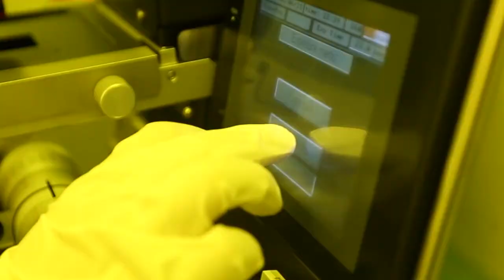BRIDG - World's first industry-led smart sensor consortium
The Orlando region is at the forefront of smart sensor technology and is home to the world’s first industry-led smart sensor consortium, Bridging the Research Innovation Gap (BRIDG).  The center will tackle big issues like the “Internet of Things” (IoT) and leverage unique and existing processes in the development of advanced, universal technologies.